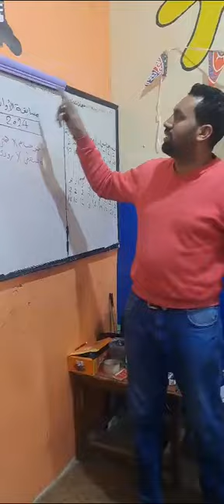قرعة مسابقة الأوائل الصف الثالث الترم الثاني 2024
أقوى مسابقة أصعب اسئلة maths